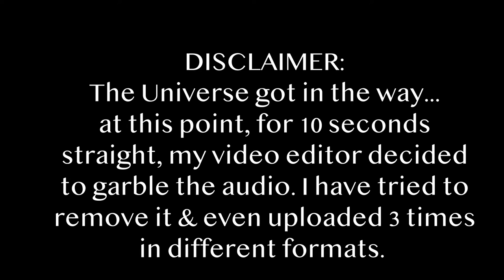The Productivity Myth (A Mini Pix Vlog)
THE PRODUCTIVITY MYTH comes in many forms... a lot of us have been conditioned in to what works & what doesn't...sometimes it doesn't give us healthy results...

Per a recent request from some viewers of mine, I share my perspective on this topic as I return to a vlog-style of video (recorded mostly through my phone)...

Also, I show a small part of my day with Timmy not too far away with his usual "catitude"...it is bit of a rougher edit but still wanted to share...

A shout out to @tdctunes for the music I use in this vlog...if you haven't checked him out already, you need to... ;)

So, get your favorite beverage & visit with me for awhile.

I hope that this helps you & may the pixie dust be ever in your favor 💚✨

🧚🏼‍♀️"Get Out Of Your Own Way!!"

─── ･ ｡ﾟ☆: .☽ . :☆ﾟ. ───

Don't have time to watch my videos? No problem, take me with you!

💜 To know your self is to know your truth. 💜

─── ･ ｡ﾟ☆: .☽ . :☆ﾟ. ───

─── ･ ｡ﾟ☆: .☽ . :☆ﾟ. ───

─── ･ ｡ﾟ☆: .☽ . :☆ﾟ. ───